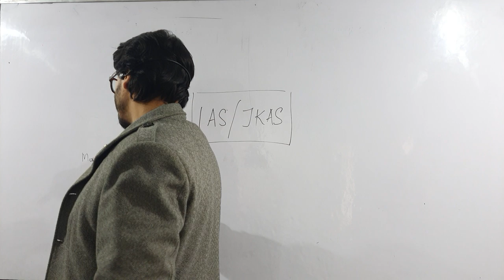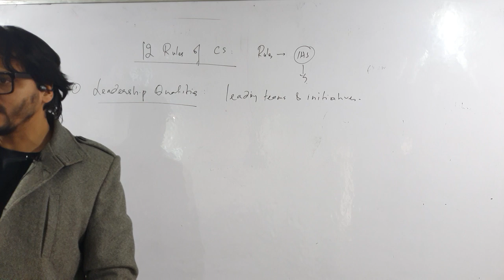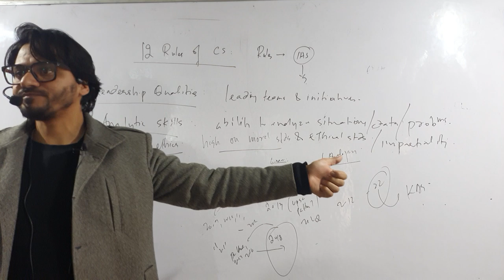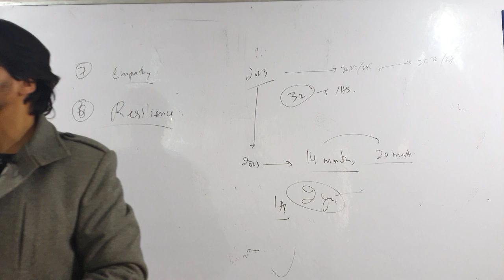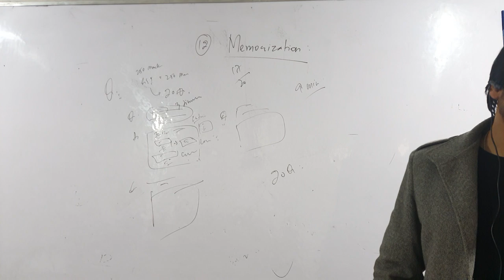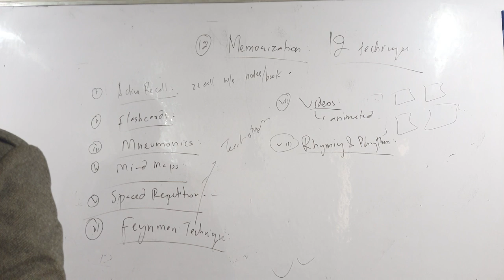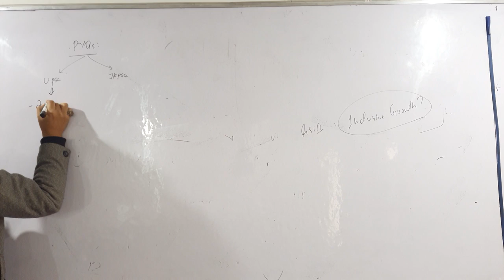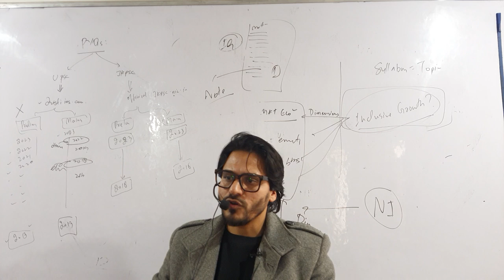Cracking IAS: The Skill Set Every Aspirant Should Cultivate | M Tehleel Shah 🔥🔥🔥